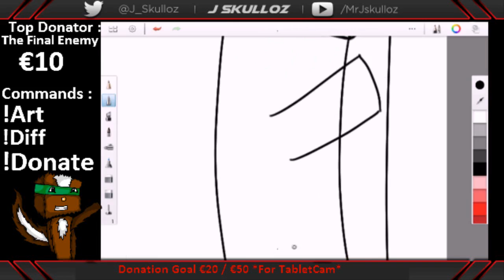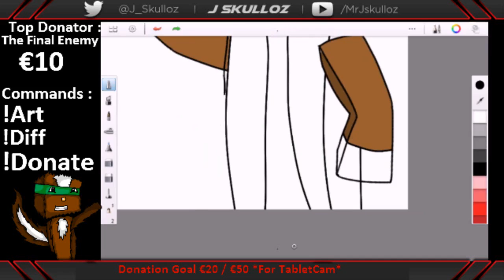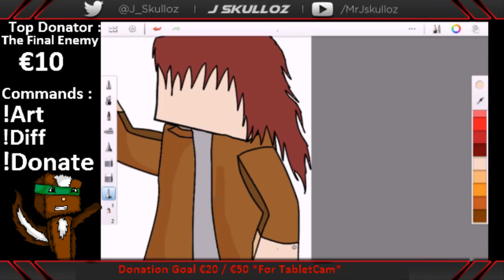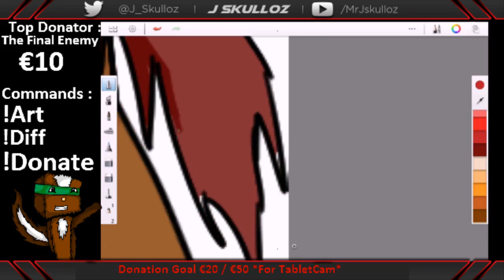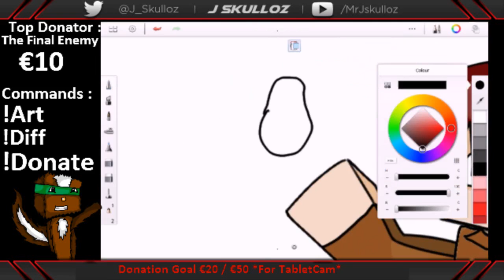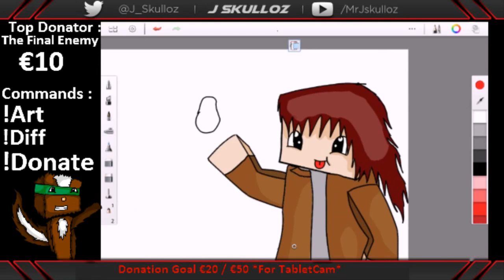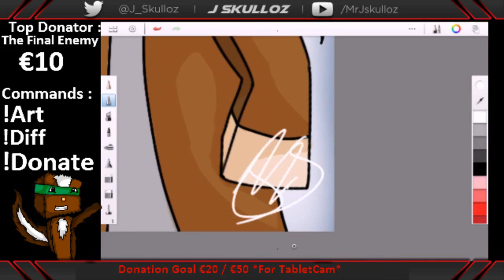Minecraft Speed Art #20 Potato Girl from attack of the titan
MAKE SURE TO LEAVE a like :D !!
Can we hit 15 likes? You choose xD

Hey guys !
Hope you like My Minecraft drawing :D
If you want more of these just say the person who I should draw!
* IM NOT THE BEST ARTIST *

Make sure to follow both :D